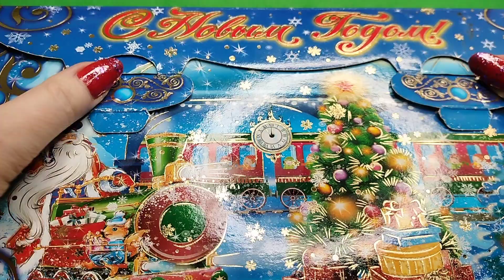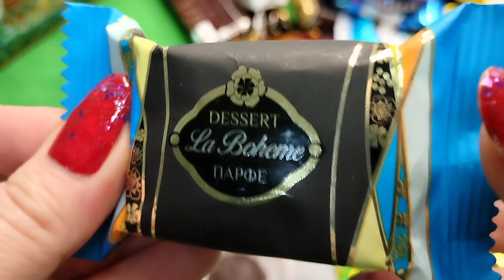🍭 ASRM unpacking of sweets. Let's unpack sweet New Year's gifts with chocolates!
👋 Hello my friend! Let's unpack sweet New Year's gifts with chocolates!
Sweets unboxing! 🍭 ASRM unpacking of sweets.